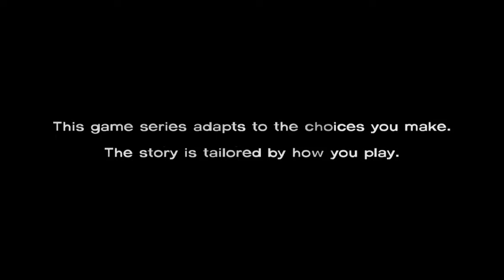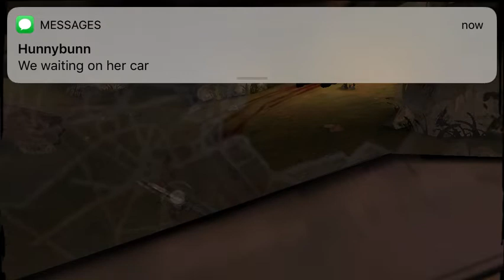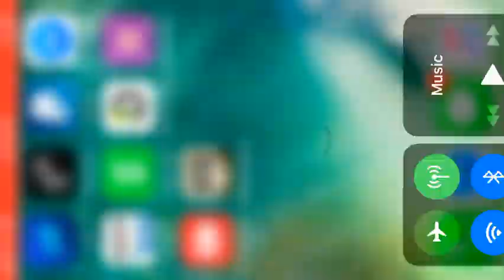THE WALKING DEAD SAVAGE EDITION